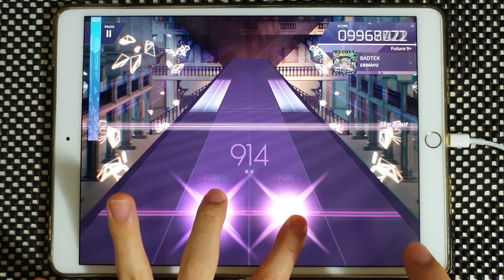【Arcaea】 BADTEK [Future 9+] PURE MEMORY (MAX-2)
Arcaea v3.1.0
EBIMAYO - BADTEK
Speed: 4.7
Offset: 111

Device:
iPad Pro 10.5
Recording Device:
Galaxy Note 10+
ZOOM H4n